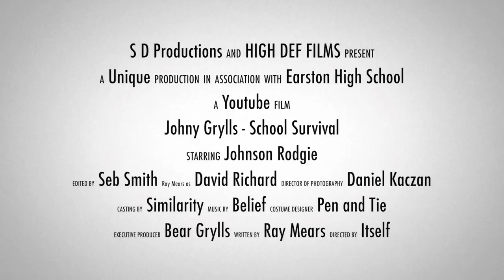Johny Grylls - School Survival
Bear Grylls as Johnson Rodgie, Ray Mears as David Richard, William Conington as food,  filmed by Daniel Kaczan and Edited by Seb Smith.

Made Possible by Earlston High School